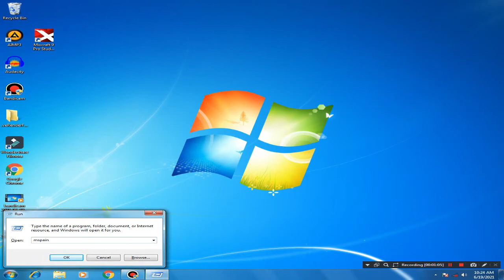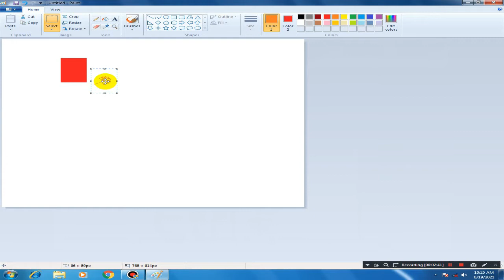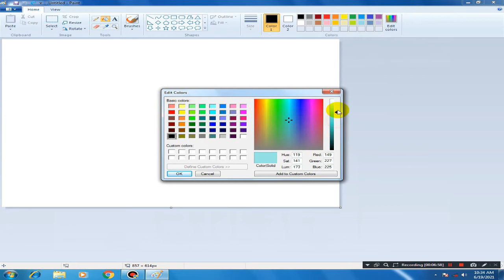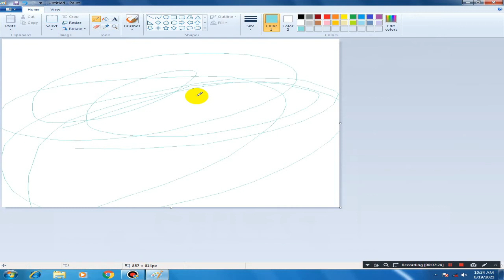ms paint tips and tricks | most popular secret tips hindi tutorial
नमस्कार  दोस्तों आज हम सीखेंगे ms paint मे Drawing बनाते समय हम कुछ Advance tools  का use कर सकते हैं
सिखने के लिए बने रहिये हमारे साथ विडियो में अंत तक और अपने दोस्तों में ये ज्यादा से ज्यादा

Translate in English :
Hello friends today we will learn we can use some advance tools while making drawing in ms paint
This video sove quarry :
1.What are the features of MS Paint?
2.What are the features of Microsoft Paint that you want to improve?
3.What are the tools used in MS Paint?
4.What are the tools in MS Paint?
5.What are the tools used in MS Paint?